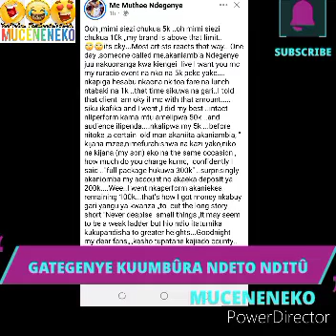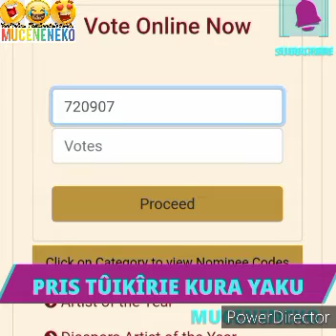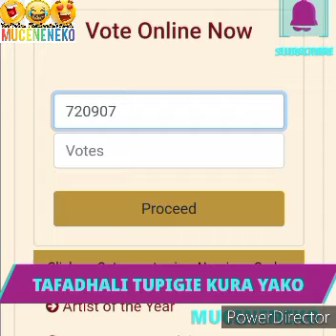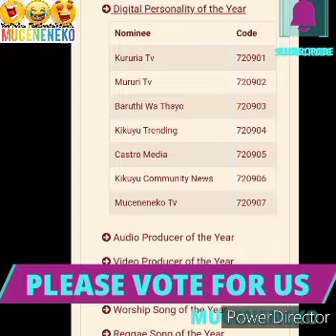SO SAD!😭 GATEGENYE KUUMBÛRA NDETO NDITÛ 😭